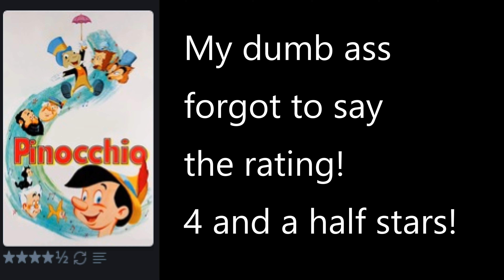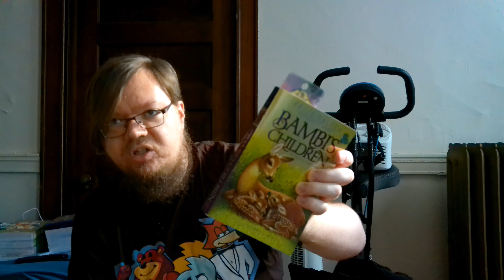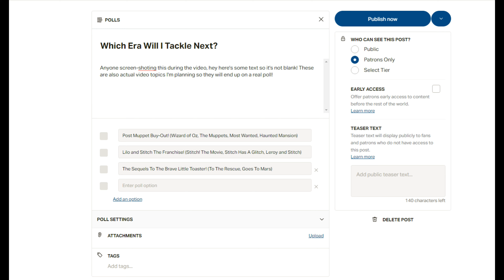Ranking the DISNEY GOLDEN ERA! (Ranking ALL Of Disney)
Come with me on this series of looking at every single film created by the Disney company. Sectioned into specific categories, but then listed together on Letterboxd as to make them all equal.

00:00 - Introduction

03:26 - Snow White and the Seven Dwarfs

13:08 - Pinocchio

20:02 - Fantasia

27:32 - Dumbo

34:00 - Bambi